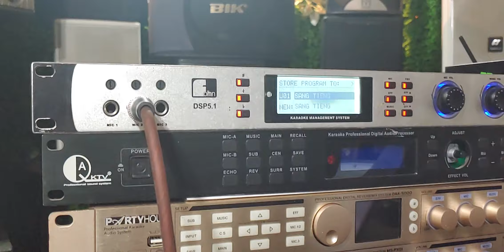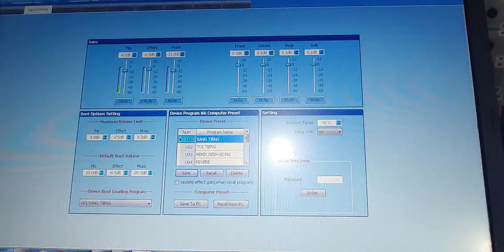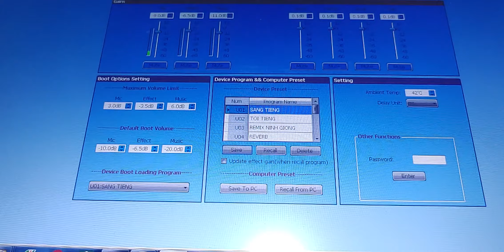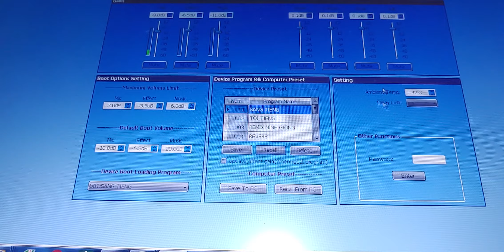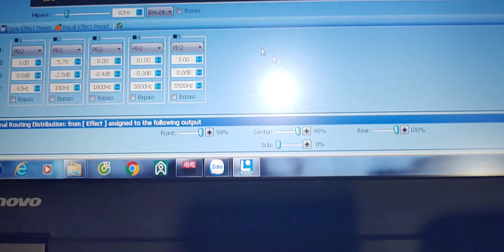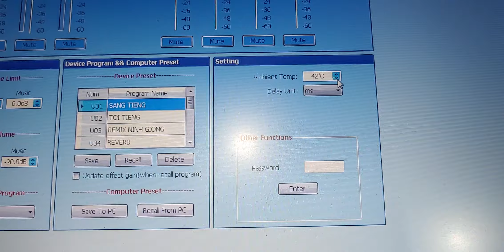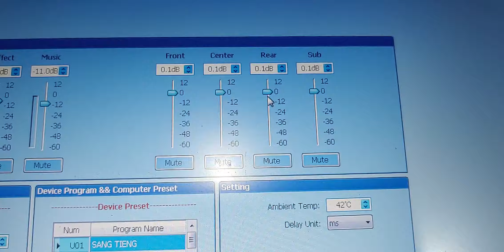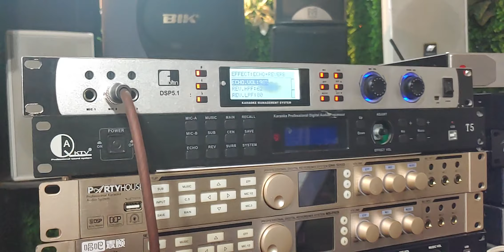Chia Sẻ Thông Số Trên Vang Số LR sun 3.1,5.1 Cho Các BÁC Dùng-Thanh Hồng Audio KTV-0977259103